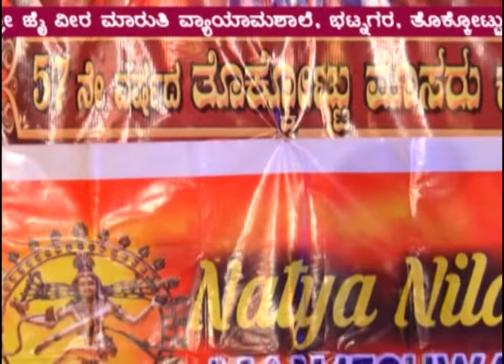Thokkottu Mosaru Kudike 2017 (Part3/7)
Complete video of 57th Thokkottu Mosaru Kudike(15/08/2017)